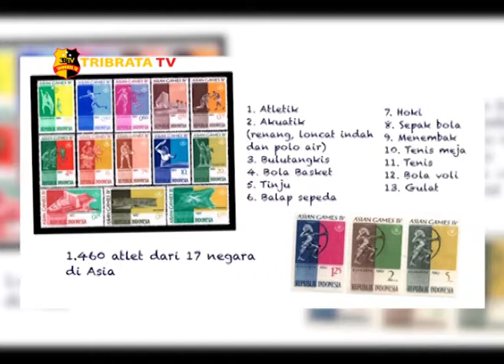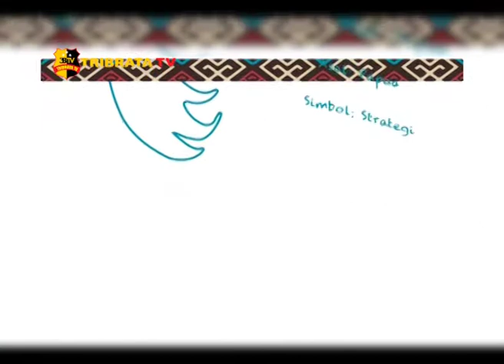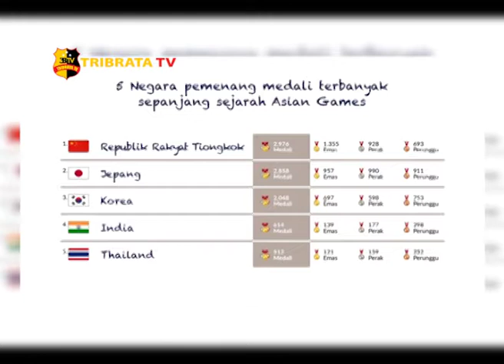PERJALANAN ASIAN GAMES 2018